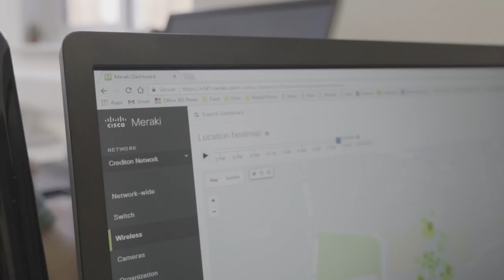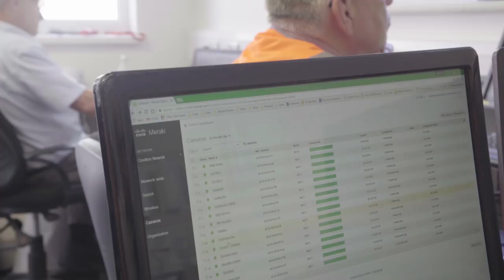Cisco Meraki MV Case Study: Crediton Dairy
Crediton Dairy is a milk processing plant in Devon, supplying dairy products to the majority of supermarkets in the UK. They use Meraki MV cameras to ensure the health and safety of their personnel, in addition to monitoring process controls. Because MV cameras are 100% managed through the Meraki cloud-based dashboard and don't rely on a network video recorder (NVR) to store footage, they're simple and straightforward to install and use.